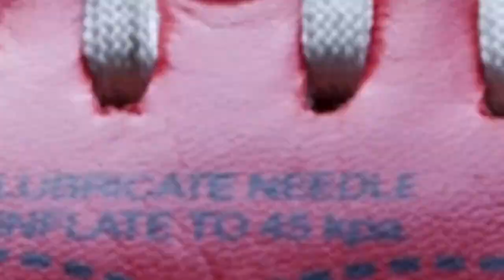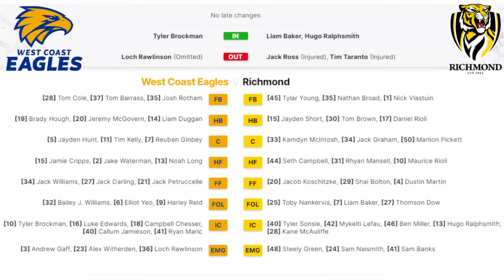West Coast Eagles vs Richmond Tigers | ROUND 05 | AFL LIVE WATCH ALONG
Welcome to the HFD Footy Podcast Watch Along.

LIVE FROM THE OPTUS STADIUM!

West Coast take on Richmond.

Tigers looking to bounce back in the winners circle this week, after there close loss to the Saints.

This could be the day we see the Eagles fly high and maybe record their first win of the season. They did push the swans last week right to the end!

Can the Tigers get a crucial win inn the WEST?

Or will the Eagles record a big upset WIN at Home?

Should be an interesting battle!

OUR TIP = Tigers by 16

"KING OF THE NORTH" & "J - Crom" will be LIVE and interactive!

Will be going live just before the bounce @ 3:25 pm (ACST) Sunday the 14th of April.

So, come along & watch along, see our reactions LIVE, interact with us on the LIVE chat!

We have also launched our own Discord server please join

HFD Team,